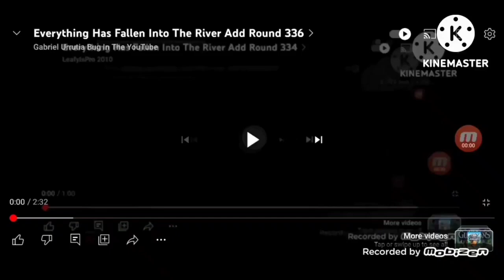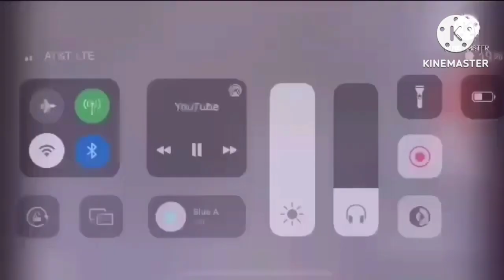Everything Has Fallen Into The River Add Round 340